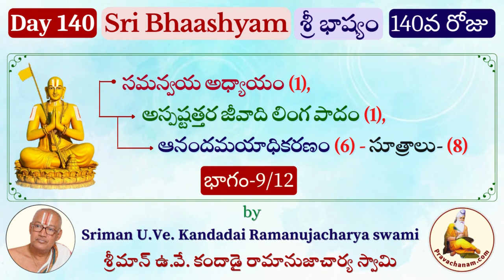Day 140 Sri Bhashyam by Sriman U.Ve. Kandadai Ramanujacharya swami